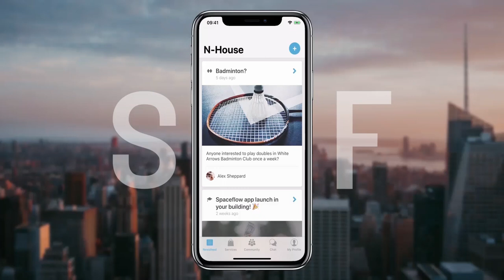Introducing Spaceflow chat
Connecting with other people in your building has never been easier. Meet new people, find a mate for a carpool, discuss events or where to go for a lunch 🌮. Don’t forget to update your Spaceflow app so you can start chatting ⏬